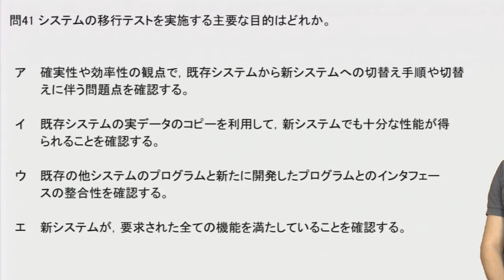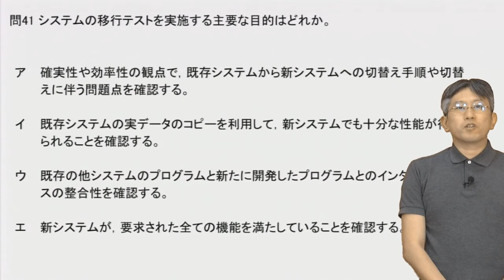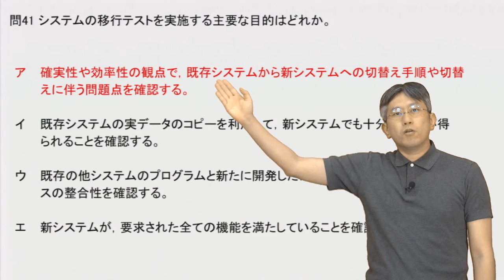問41 システムの移行テストを実施する主要な目的はどれか。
情報セキュリティマネジメント試験　過去問演習

ア 確実性や効率性の観点で，既存システムから新システムへの切替え手順や切替えに伴う問題点を確認する。

イ 既存システムの実データのコピーを利用して，新システムでも十分な性能が得られることを確認する。

ウ 既存の他システムのプログラムと新たに開発したプログラムとのインタフェースの整合性を確認する。

エ 新システムが，要求された全ての機能を満たしていることを確認する。